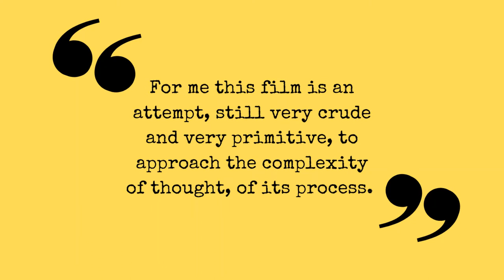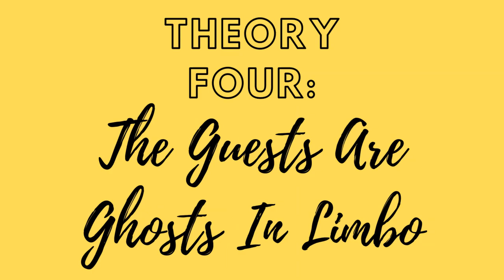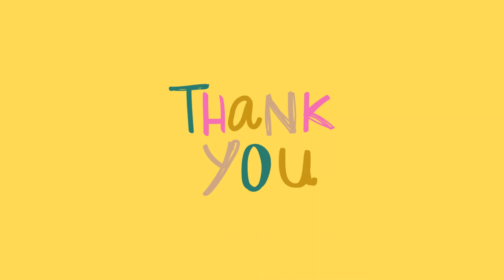Film Analysis: Last Year At Marienbad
In this video I attmepted to unpick some of the most popular theories around the enigma of Last Year At Marienbad and look at how to approach the film.

EDIT

I mistakenly pronounce Alain Robbe-Grillet as Alain Grillet in this video. Sorry about that.